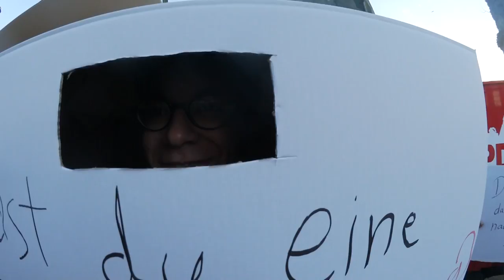vlog #12: Die Jusos beim TV-Duell zwischen Torsten Albig und Daniel Günther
Ich bin Christina, 26 Jahre, und bis zur Landtagswahl am 7. Mai mache ich einen vlog über meine Erlebnisse im Wahlkampf. Wenn du Fragen hast oder dich irgendwas besonders interessiert, schreib es doch in die Kommentare.